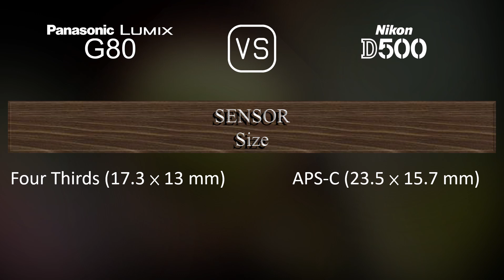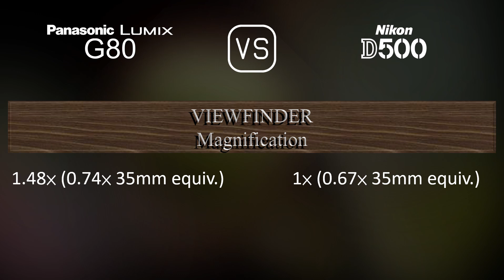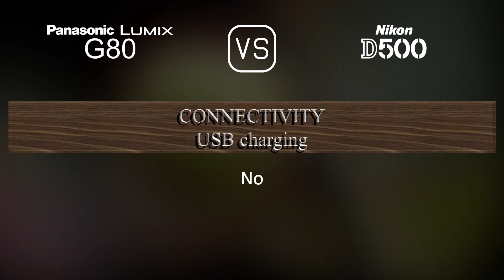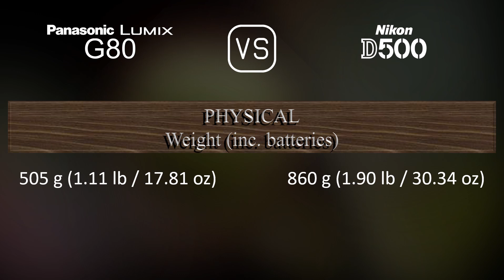Panasonic Lumix G80 vs. Nikon D500: A Comparison of Specifications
This video overviews the Panasonic Lumix G80 and the Nikon D500 in a parallel comparison of specifications.

00:25 LAUNCH
00:33 BODY
00:40 SENSOR
01:01 IMAGE
01:16 OPTICS & FOCUS
01:41 SCREEN
01:58 VIEWFINDER
02:13 PHOTOGRAPHY FEATURES
03:06 VIDEOGRAPHY FEATURES
03:20 STORAGE
03:24 CONNECTIVITY
03:49 PHYSICAL
04:07 MISC